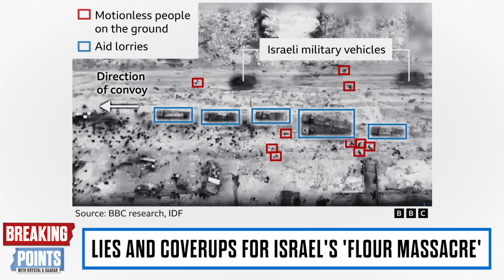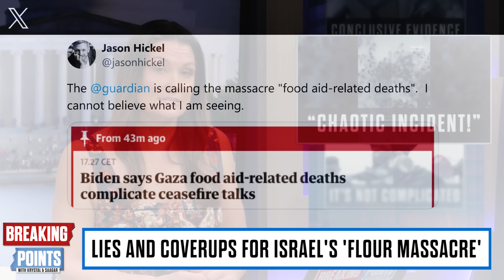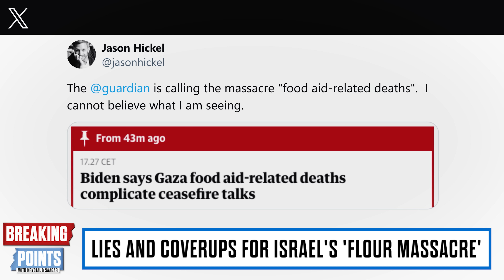Flour Massacre PROOF Debunks Israel Lies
Krystal and Saagar discuss evidence exposing Israel's lies on the Flour Massacre.